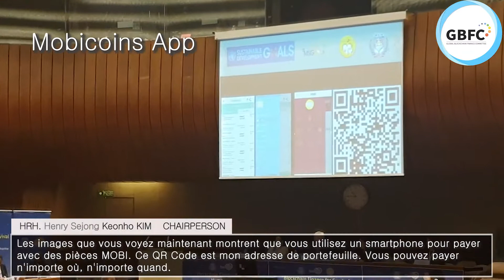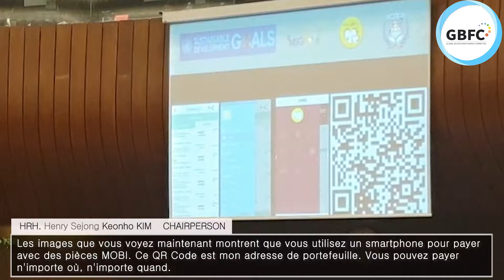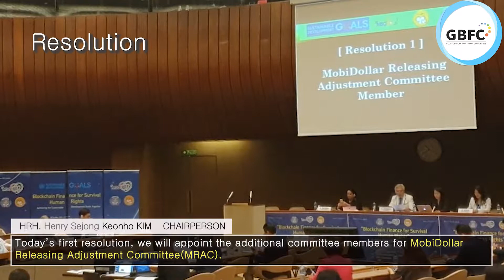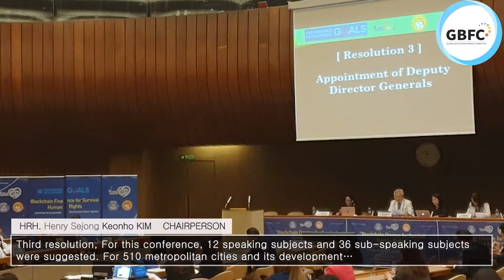2019 Conferencia de ginebra un - parte2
This video summarizes the contents of the Global Blockchain Financial Conference, which was held at the UN's conference room in Geneva 2019.